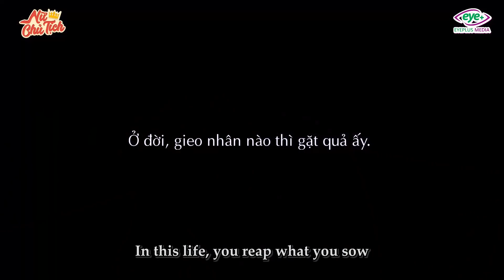Đày Đọa Anh Trai Bị Ngẫn, Gã Trai Đểu Nhẫn Tâm Gài Bẫy Nữ Chủ Tịch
Đừng bao giờ để đồng tiền làm mờ mắt bạn khiến bạn đánh mất nhân phẩm một cách dễ dàng!